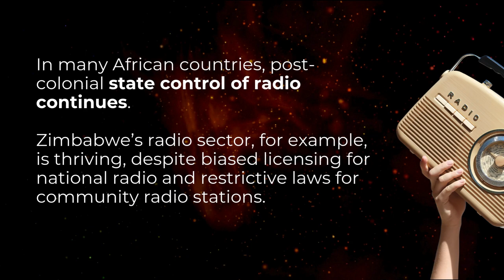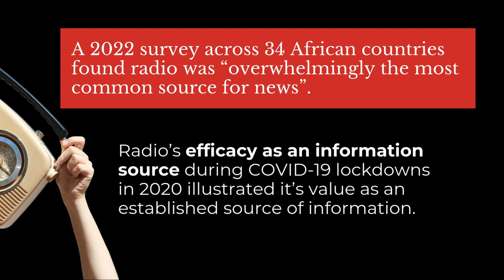100 years of radio in Africa: from propaganda to people’s power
Radio is thriving across Africa. And in contrast to many western countries, where there has been a shift towards streaming and podcasts, traditional radio continues to be widely embraced on this continent.

Sisanda Nkoala, University of the Western Cape/ Christina Chan-Meetoo, University of Mauritius/ Jacinta Mwende Maweu, University of Nairobi/ Marissa J. Moorman, Indiana University/ Modestus Fosu, Ghana Institute of Journalism/ Stanley Tsarwe, University of Namibia
Image: Gulshan Khan/AFP/Getty Images